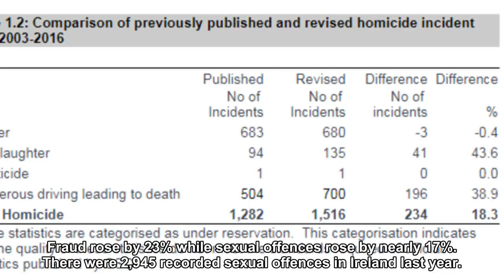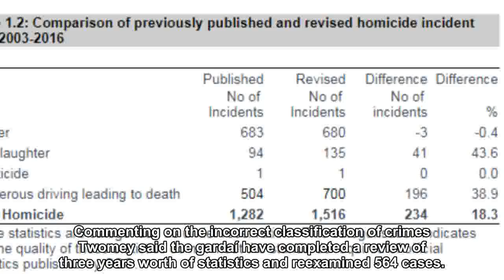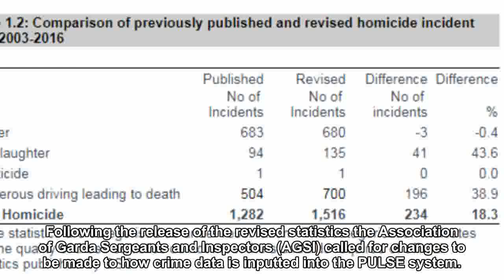Homicides increase by nearly 20% after review finds gardaí inaccurately recorded all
Homicides increase by nearly 20% after review finds gardaí inaccurately recorded all types of crime